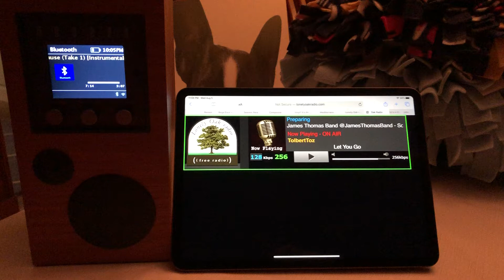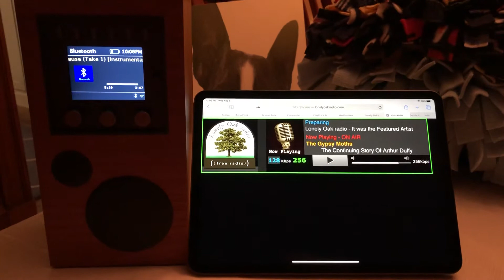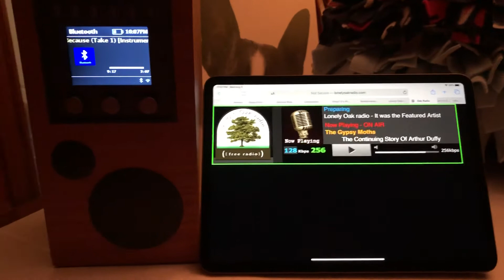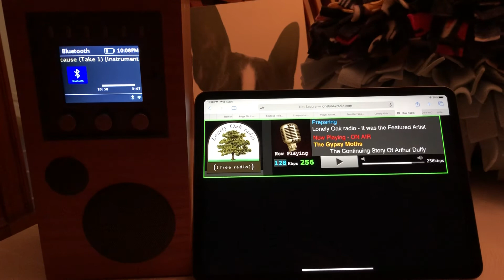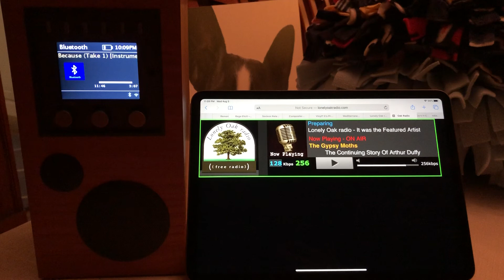The Gypsy Moths “The Continuing Story Of Arthur Duffy”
Broadcast on “Featured Artist/New Music Show”, Lonely Oak Radio, 8/5/20